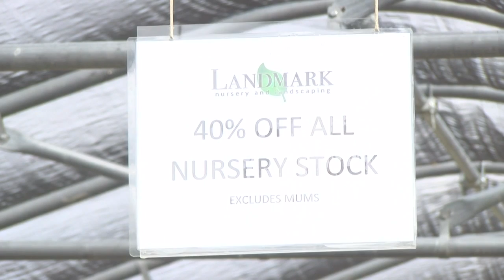landmark landscapes drastic discount